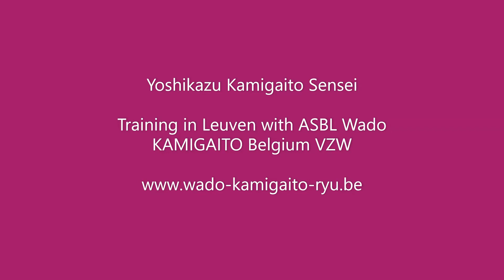Dojo training 1 Yoshikazu Kamigaito Sensei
Yoshikazu Kamigaito Sensei
Training Wado-Ryu Karaté in Leuven with ASBL Wado KAMIGAITO Belgium VZW
Sorry for the quality of video ( in the 80's)